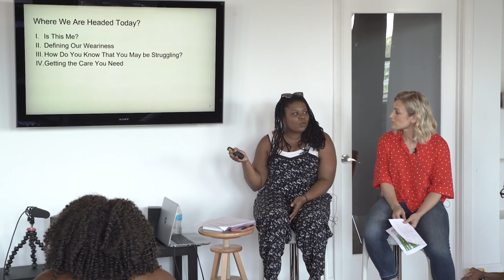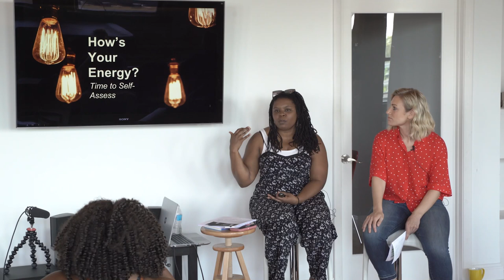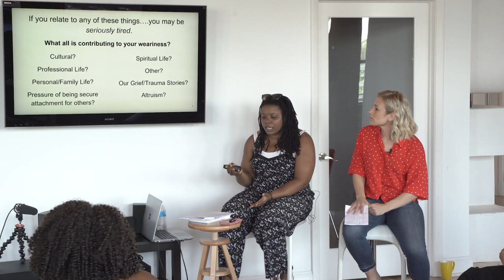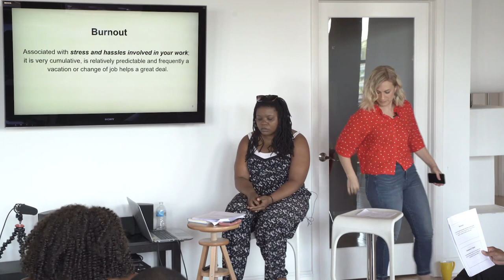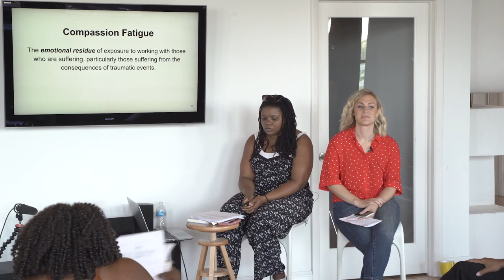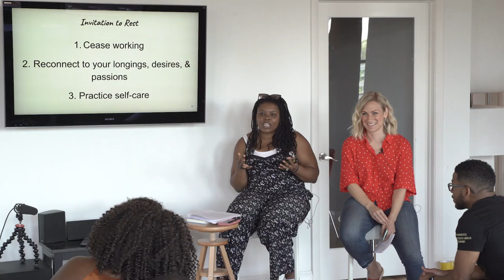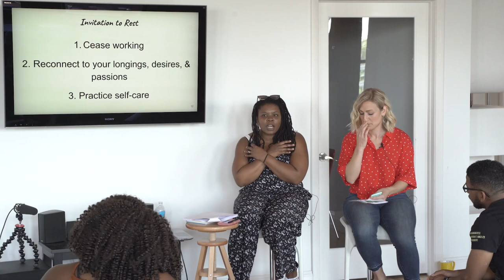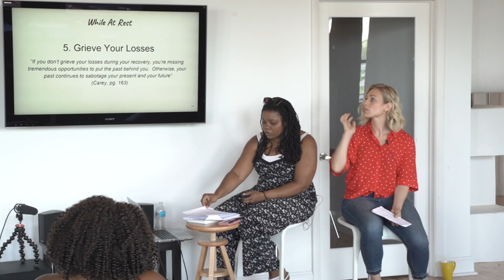Combating Burnout & Fatigue | Session 3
Helpers come in many roles: counselors, mentors, parents, leaders. This session explores compassion fatigue and burnout with caring for us as helpers first, so that we can care for others for a long time.

GRIP x Optimum Joy Collaboration